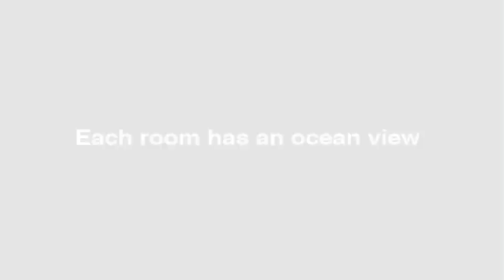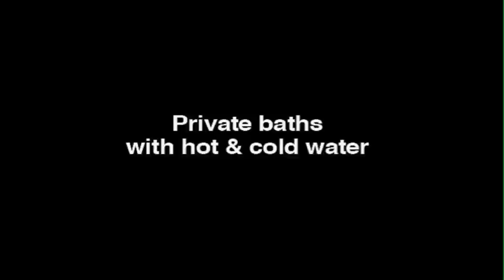Utila Honduras, Utopia Village Double Full Room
Utopia Village double rooms are just off a spacious balcony with views of the ocean and jungle from floor to ceiling custom windows.  The rooms offer two custom platform  full size beds with upscale linens.  Also in the room is an armoire, sitting area, full length mirror, whisper quiet AC units, ceiling fans, private bathrooms with modern fixtures and hot and cold water. All artwork is custom designed by Sonya Edwards of Dallas Texas.